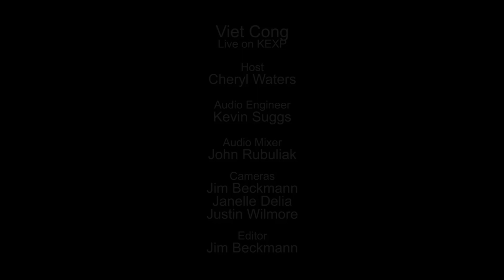Viet Cong - Live @ KEXP - Seattle WA 2015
Viet Cong performing live in the KEXP studio. Recorded March 3, 2015.
Songs:
Silhouettes
Bunker Buster
Death